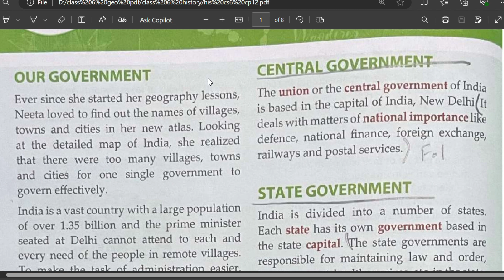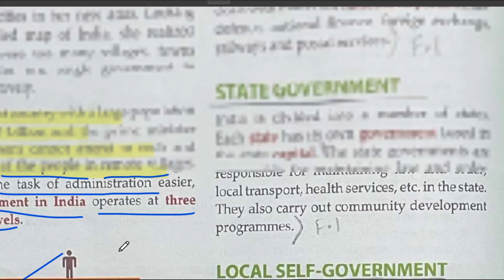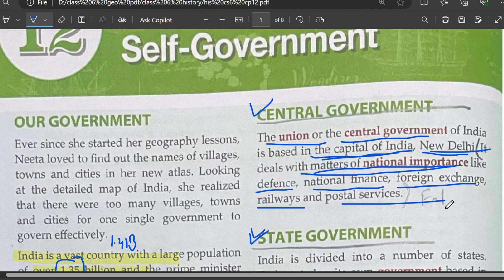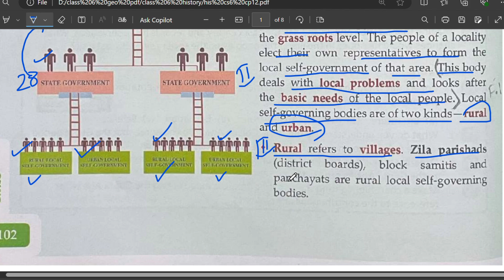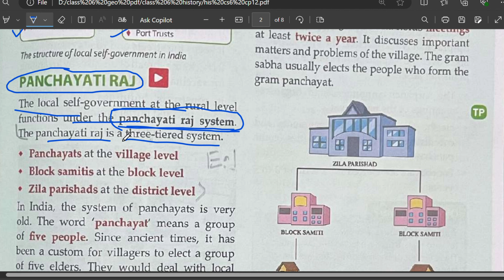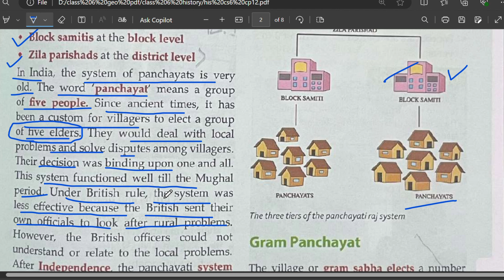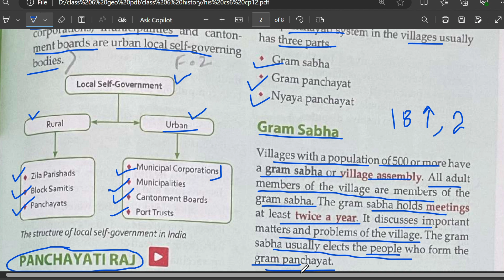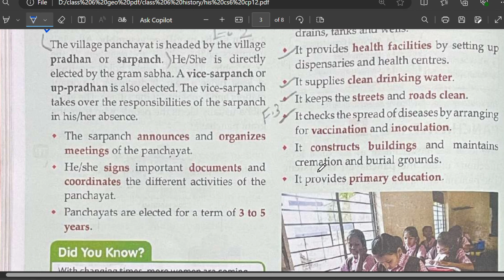RURAL LOCAL SELF - GOVERNMENT BODY | ICSE CIVICS CLASS 6 CHAPTER 12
rural local self government class 6 icse
rural urban self governmet icse h
icse history and civics class 6 chapter 12
panchayati raj system class 6 civics
panchayati raj class 6 civics
urban local self government class 6
urban local self government in hindi
urban local self government
class 6 civics chapter 1 in hindi
CLASS 6 ICSE CIVICS CHAPTER 1 EXPLANATION
rural local self government composition and powers
SELINA HISTORY AND CIVICS CLASS 6 CHAPTER 12
panchayati raj